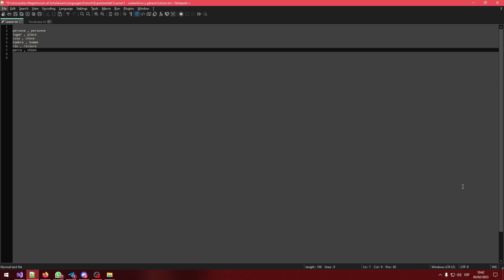Deja de molestar, eres un distribuidor!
Visita walterperdomo.com para aprender y divertirte.